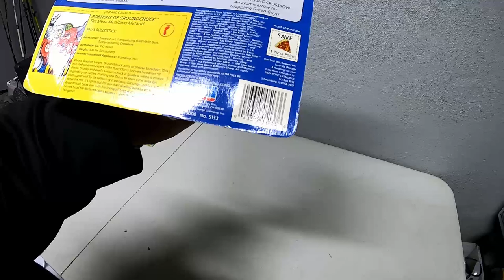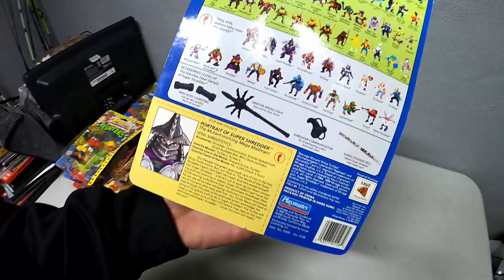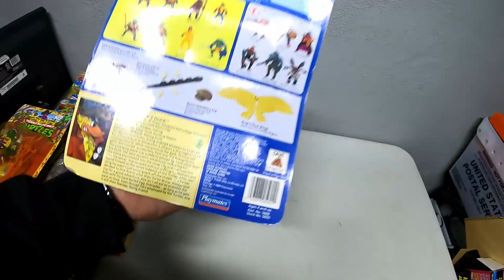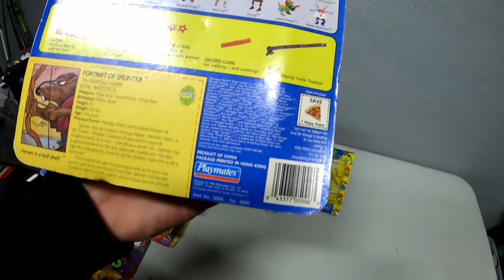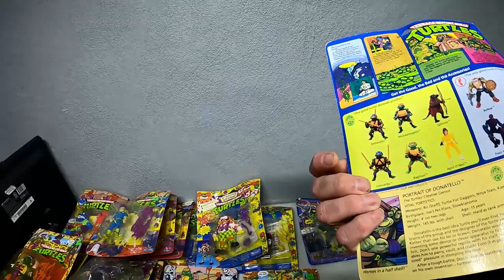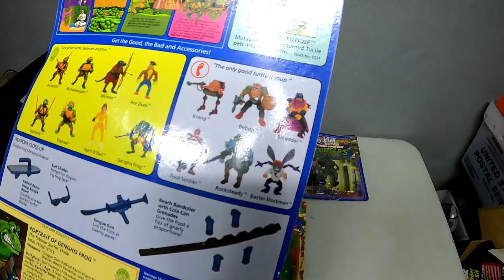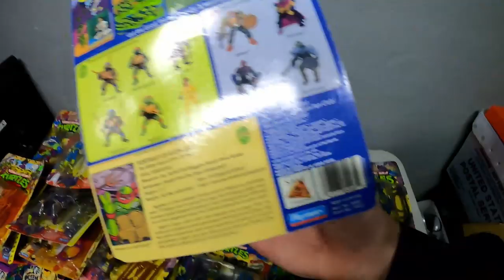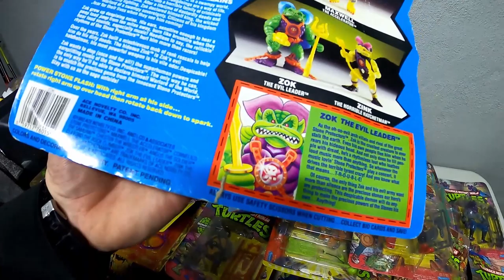Insane Collection of New Vintage Teenage Mutant Ninja Turtles Action Figures Found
Hey guys, made a really cool purchase of vintage carded Teenage Mutant Ninja Turtle figures. Come check of the video.